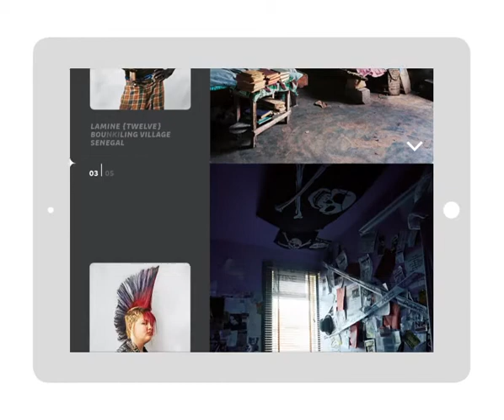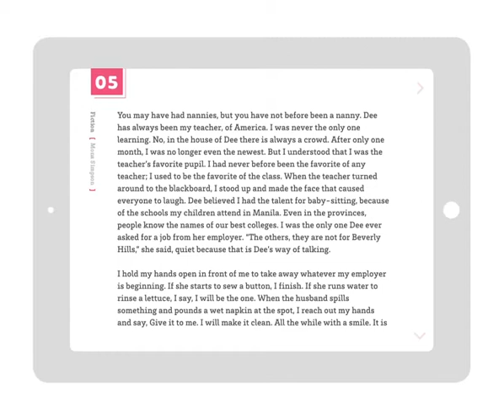The Other Magazine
The concept was to create an alternative to textbooks for high school students, and use a wide array of media to explore different themes of otherness – stories of those marginalized on account of gender, race, economic status, disability, even species. I curated a collection of short fiction, essays, video, podcasts, drawings, photography and music. I believe an increased awareness of inequality engenders empathy, and wanted to create a magazine that heightens consciousness on these issues.